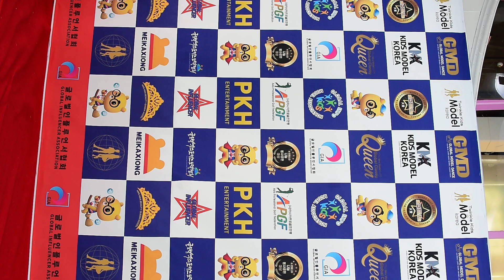방송인 쉐프 올리브 서진영 2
아직도 모르셨나요? 구찌. 프라다. 샤넬. 루이비통 모두 0원

상담하실 때 코드번호 A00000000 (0이 8개) 말씀해 주셔야 상담이 진행이 됩니다!
수익금의 일부는 전우와함께로 후원이 됩니다.

후쿠시마원전 오염수 해양 방류 반대
CLEAN OCEAN 국제 언택트 워킹앤런 KOREA

가맹점의 검증된 믿음이 없이 가능할까요?
이제 더 많은 혜택을 드리기 위해 새롭게 시작합니다
대표전화 : 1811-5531 배달연구소

라이브투데이tv에 구입시 배송 메세지에 “전우와함께”라는 문구 기재 부탁드립니다.

본 영상은 후원에 의해 제작되었습니다.